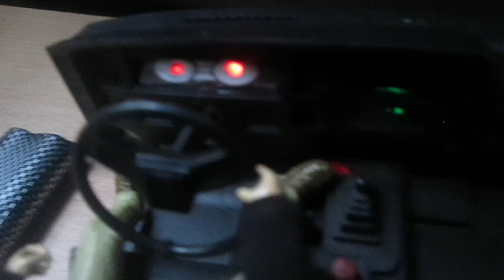Steering Wheel Mods MN78 Jeep Cherokee RC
In this video, I have modified the steering wheel to steer and the driver figure right arm to move freely with the steering wheel.